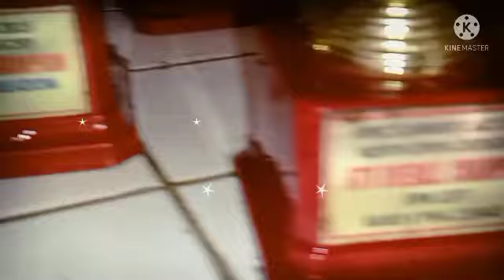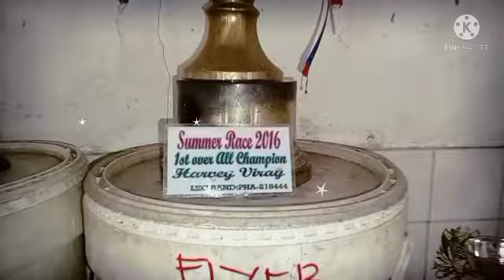RACING PIGEON / CHAMPION FANCIER NG PAMPANGA/ POGS LOFT 🏆🏆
SALAMAT GOD BLESS🤝😇